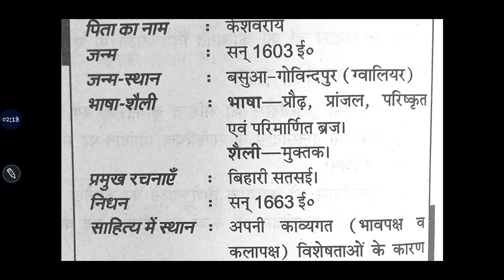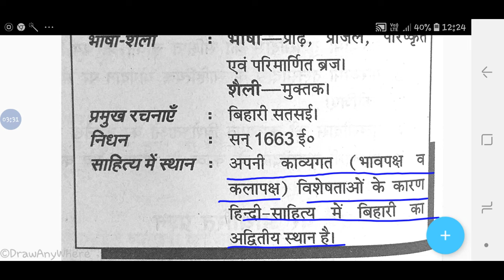जीवन परिचय / कविवर बिहारी / कक्षा 10 और 12 / यूपी बोर्ड परीक्षा